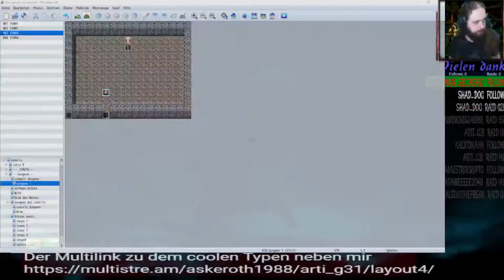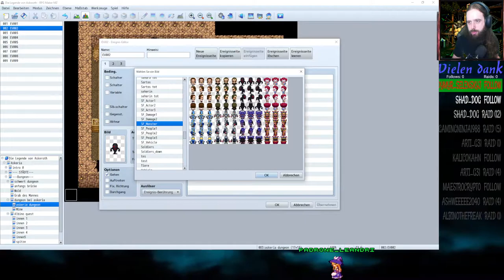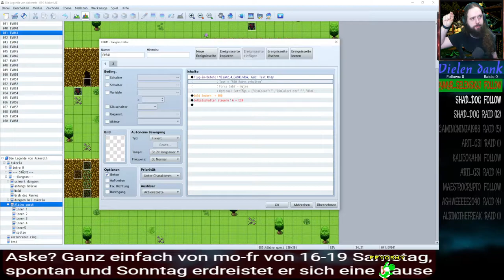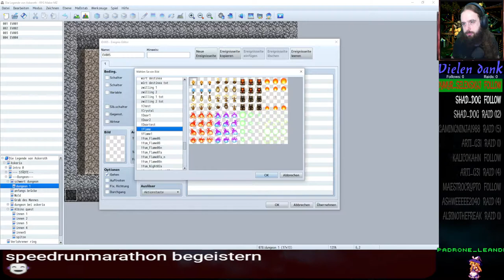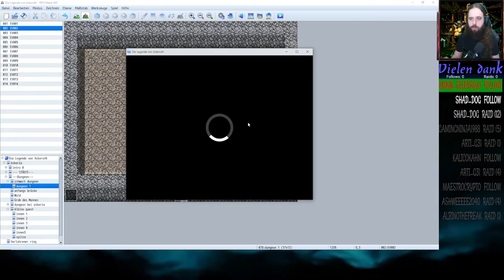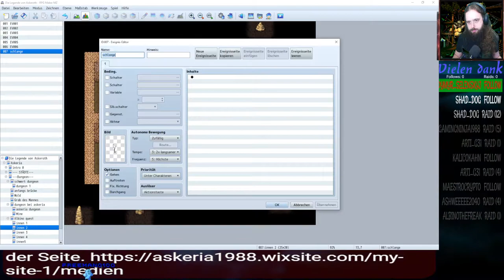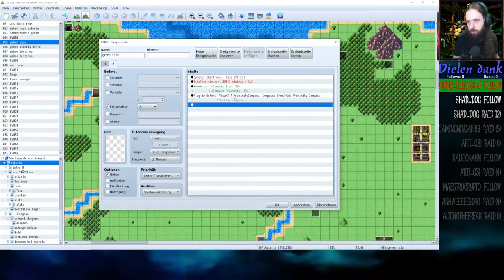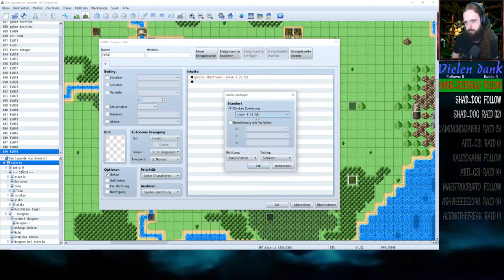rpg maker eigenes spiel erstellen 34